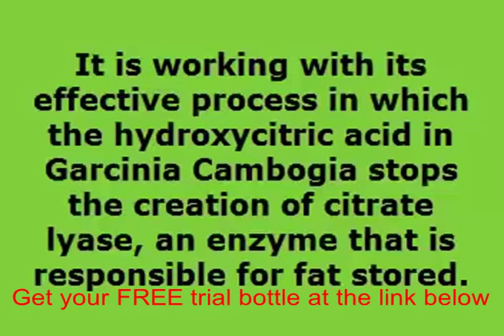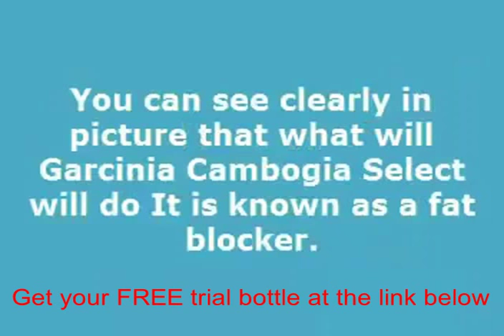What brand of garcinia cambogia does dr oz